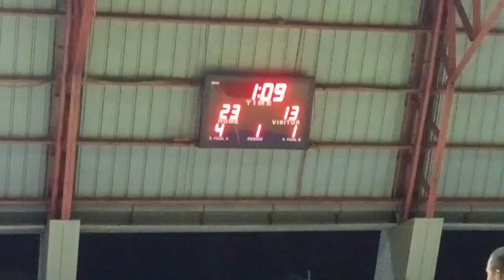Basketball men's game first quarter | Todo hataw na agad Maria Fatima Dacullo